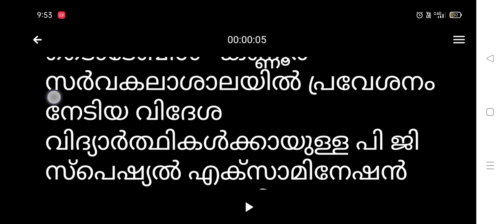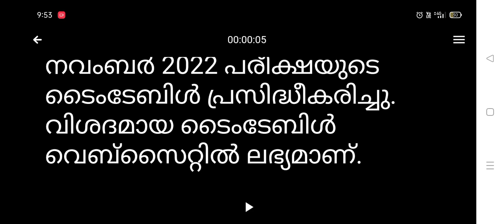kannur university news today malayalam | kannur university latest news/updates